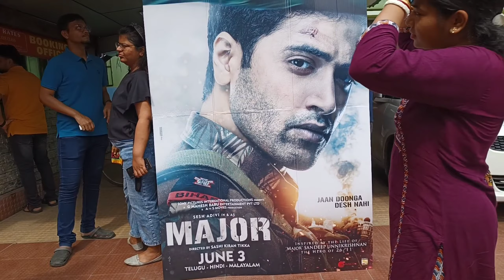Major | 26/11 | Vlog 21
This is the 21st Vlog on my channel and this based upon the movie MAJOR based on life of Major Sandeep Unnikrishnan

else{
              print("KEEP ENJOYING MY VIDEOS");

Created by Kishor Kumar Jha
Camera Used: Redmi 11i
Keep Supporting